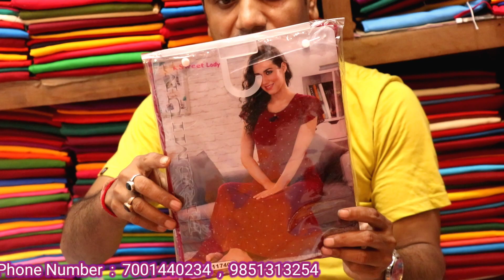Blouse & Nighty Biggest Wholesaler In Kolkata | Nighty Wholesale Market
Shop  Name : SREE GURU SAREE KUTHIR
Shop  Addres  :  Gobindapur, Santipur, Nadia, 741404

আপনার Wholesale অথবা Manufacturing ব্যবসা থাকলে যদি India Bazar Tour এ ভিডিও দিতে চান তাহলে আমাদের সাথে যোগাযোগ করুন

Channel Name : India Bazar Tour